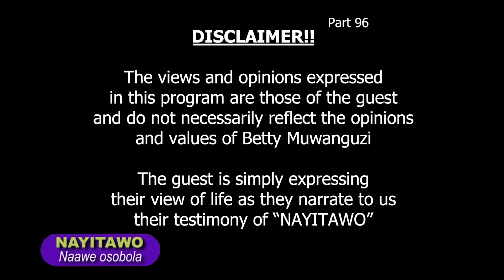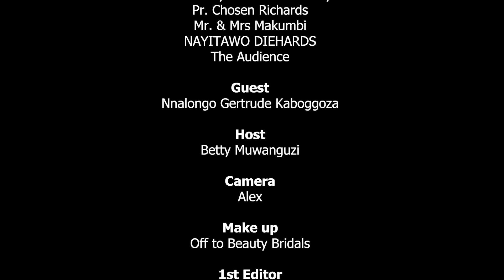Nalingenda okubakubira omukoleya lwa kinyeebwa kyange : NAYITAWO (PART 96) Ne Betty Muwanguzi